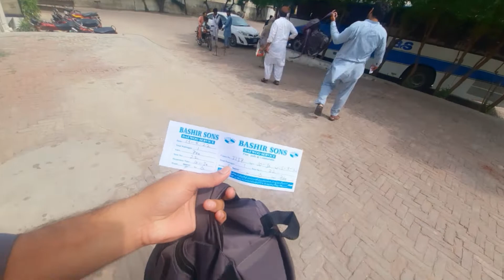Khattay Meethay Gol Gappay | It Taste Good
life Main First Time Atny Mazyy Kay Gol Gappay Khay Our Khawari Bi Lakin Maza Aya

hit likes.

lots of